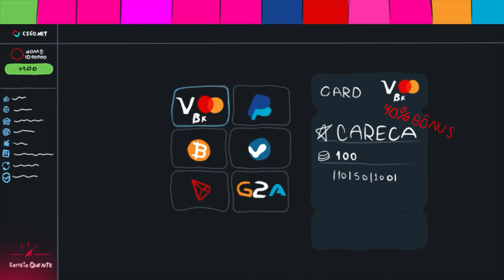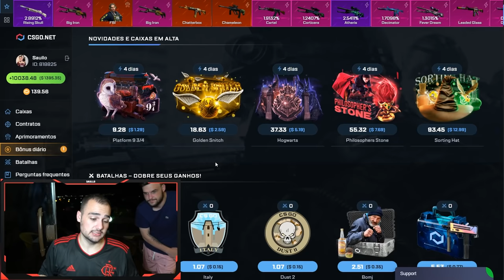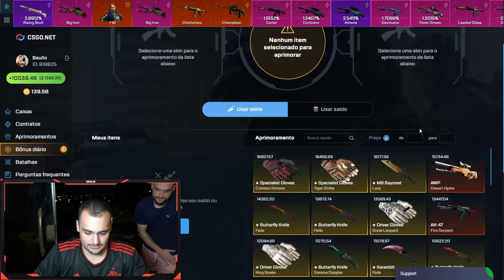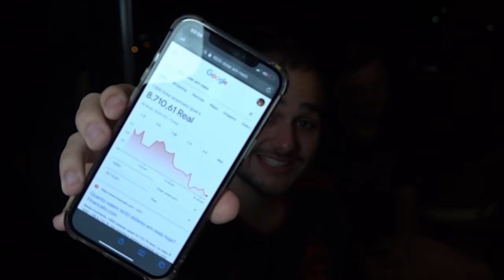8700 reais com apenas 10% de chance... REI DO PROFIT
Fiz aprimoramento no CSGO e deu muito bom